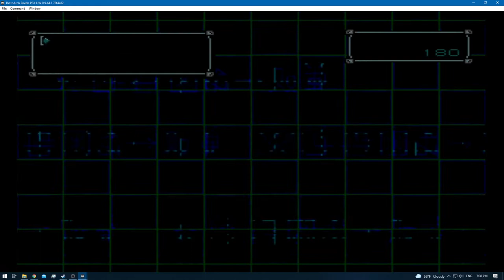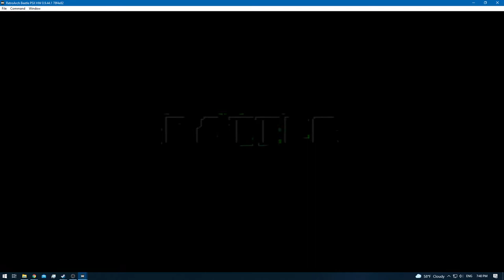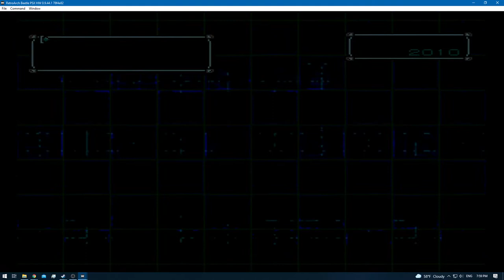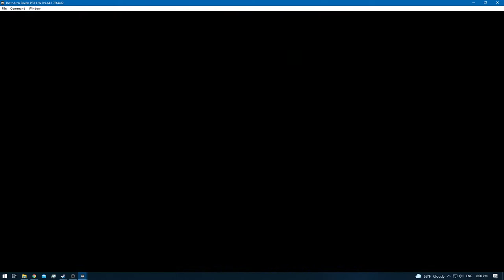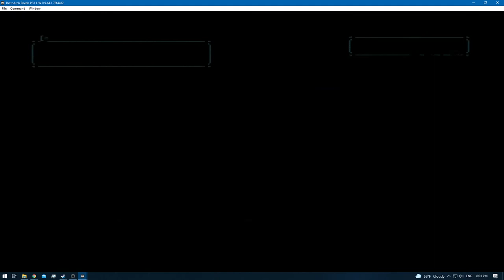Digimon World 2 [RA] Episode 9 - Metal Greymon (BIOS Domain) [NC]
* 0 - 10 [Rookie]
* 11 - 20 [Champion]
* 21 - 30 [Ultimate]
* 31+ [Mega]

None!

None!

None!

None!
[YouTube Chapters]

0:00 - [YouTube Time Stamp Feature]
0:02 - 0:20 [Preparations]
0:22 - 1:21 [Gameplay: (Digital City)]
1:23 - [Missle Gun Bought]
1:25 - 3:25 [Gameplay: (Digital City)]
3:26 - 20:08 [Gameplay: (BIOS Domain)]
20:09 - 24:12 [Metal Greymon Fight] [Miss-Able]
24:14 - [MetalGreymon Caught] [1 Toy Plane]
24:16 - 25:01 [Gameplay: (BIOS Domain)]
25:02 - 28:37 [Gameplay: (Digital City)]
28:38 - [End of the Episode]